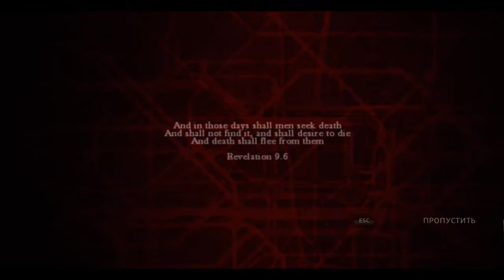первый запуск игры ZOMBI